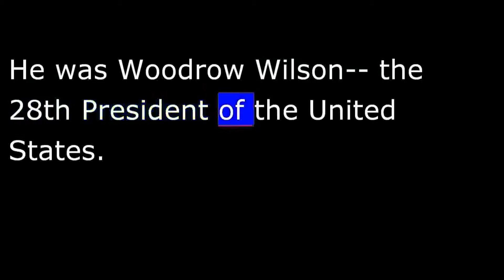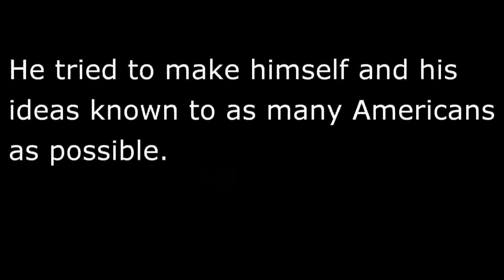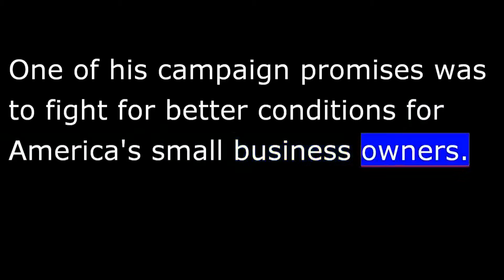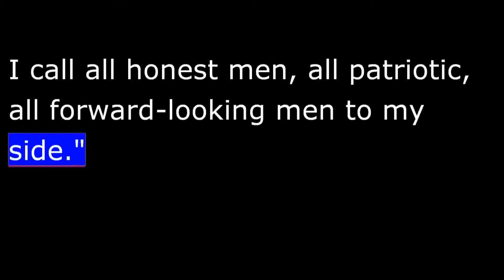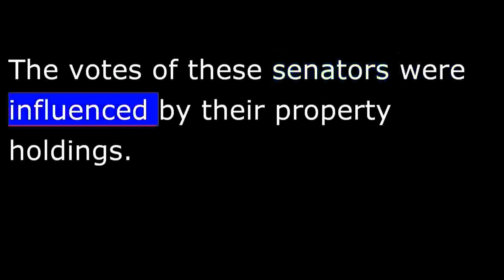IRS Payment Plan Chula Vista CA